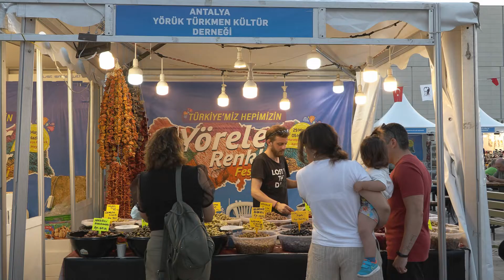Festival heyecanı devam ediyor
Antalya’da Muratpaşa Belediyesi’nin Türkiye’nin tüm renklerini buluşturduğu Yöreler Renkler Festivali, Ege ve Marmara Gecesiyle devam etti. Gecede Belediye Başkanı Ümit Uysal, “Hepimiz kentimizin eşit, saygın, birbirini seven sayan, birbirini olduğu gibi kabul eden güzel komşularıyız” dedi.

Muratpaşa Belediyesi’nin doğduğu yeri de doyduğu yeri de unutmayanları buluşturduğu 6. Yöreler Renkler Festivali, ikinci gününde Ege ve Marmara Gecesiyle devam etti. Bu yıl 53 hemşeri, 9 Yörük ve Antalya’da yerleşik yabancıların kurduğu 7 derneğin katıldığı festivalde Muratpaşa Atatürk Kent Meydanı’na kurulan stantları gün boyu vatandaşlar ziyaret etti.

Leyla Gülcan, pandemi sonrası böyle bir etkinliğe insanlarını ihtiyacı olduğunu belirterek “Yöresel ürünlerin böyle bir yerde sergilenmesi çok büyük mutluluk veriyor. Çok güzel bir etkinlik” dedi. Zeynegül Algül ise bu kadar yoğun bir ilgi karşısında şaşırdığını dile getirirken özellikle gecelerin konserlerle oldukça eğlenceli geçtiğini söyledi.

Yöreler Renkler Festivali’nde gece Muratpaşa Belediyesi Halk Dansları Topluluğunun gösterisiyle başladı. İbrahim Pala ve Orhan Gürsoy konseriyle devam eden gecede Belediye Başkanı Ümit Uysal, “Hepimiz kentimizin eşit, saygın, birbirini seven sayan, birbirini olduğu gibi kabul eden güzel komşularıyız. Bütün komşularımızda olduğu gibi Ege ve Marmara bölgesinden aramıza katılan komşularımızla da gurur duyuyoruz. Varlıkları, komşulukları için teşekkür ediyoruz” diye konuştu.

Başkan Uysal’ın konuşmasının ardından festivale katılan Ege ve Marmara bölgesi hemşeri derneklerine plaketleri takdim edildi. Gece, Türk halk müziği sanatçısı Yolcu Bilginç konseriyle devam etti. Festival alanını dolduran yüzlerce kişi türkülere zeybeklerle eşlik etti.